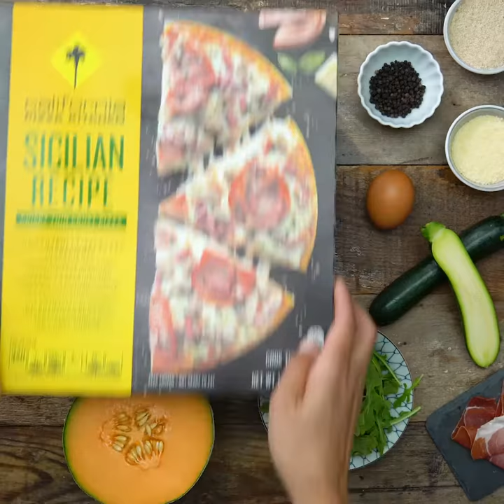A Fruit & Veggie Twist on Pizza Night with Baked Zucchini Sticks and a Melon Arugula Salad.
Put a fruit & veggie twist on pizza night! Try pairing California Pizza Kitchen’s Sicilian thin crust frozen pizza with baked zucchini sticks and a bold arugula, melon and prosciutto salad… pizza night done right!